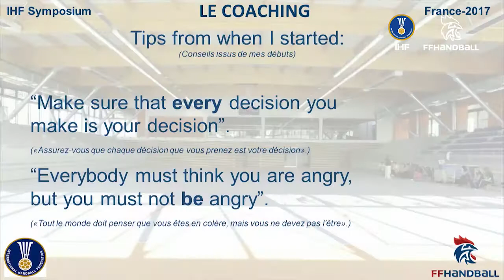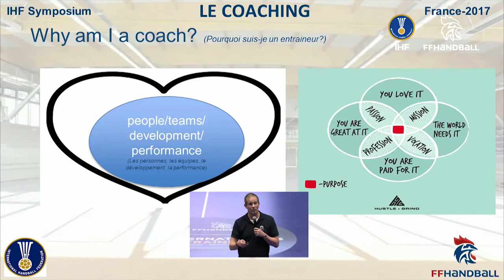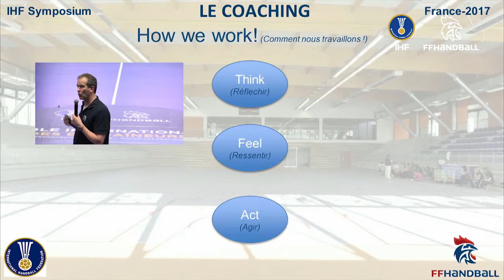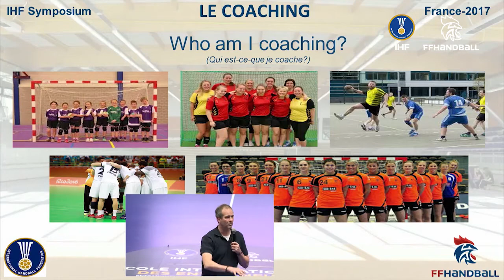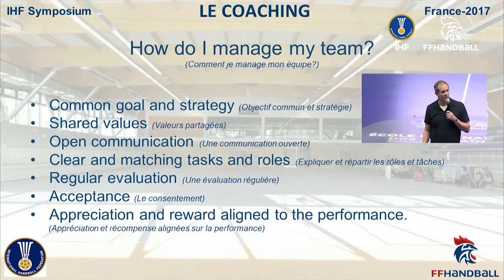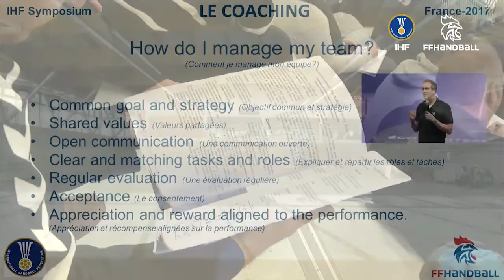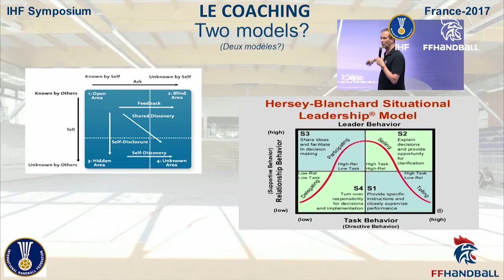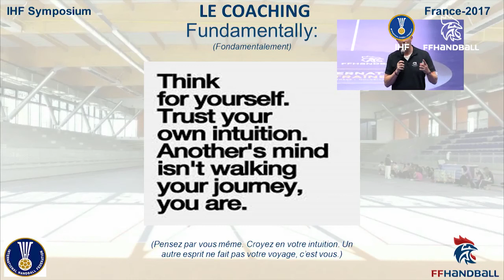Video 9 IHF Coaches Symposium France 2017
IHF Coaches Symposium France 2017